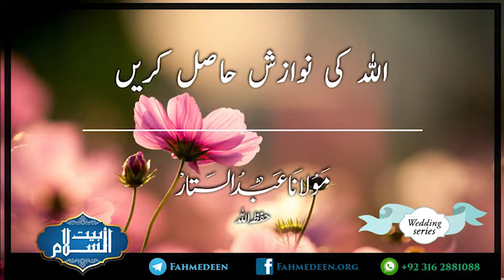Allah ki Nawazish Hasil Karain New Urdu 2016 Bayan